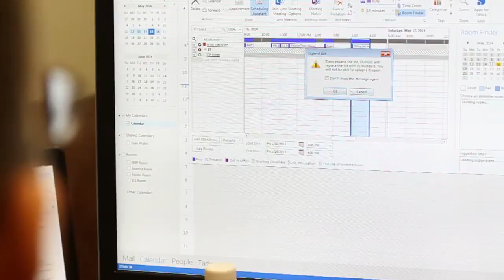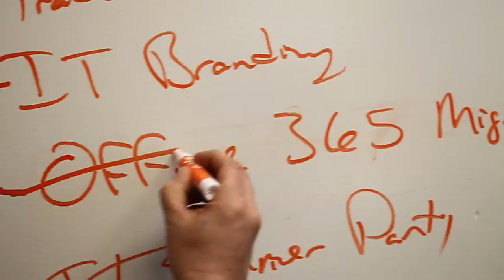Sparkling Ice Office 365 Environment | Catapult Systems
Talking Rain (Sparkling Ice) needed to migrate their environment from on-premises Exchange 2007 to Office 365 -- Exchange Online.

With the help of Catapult Systems, the employees at Talking Rain are now more productive and are able to collaborate on a much larger and seamless scale.
With the integration of Microsoft SharePoint and Yammer, Talking Rain now has the full capabilities to lead a successful company with satisfied employees and consumers.